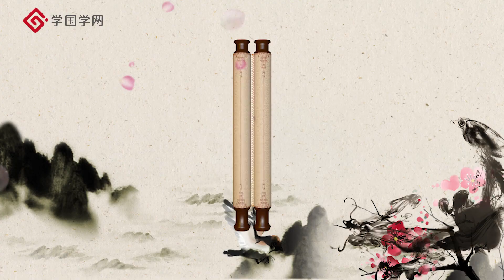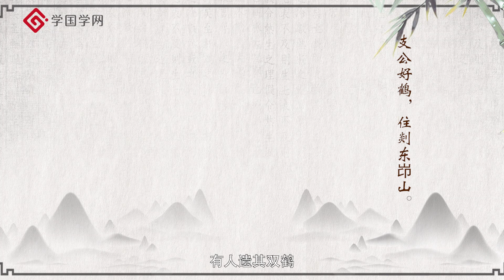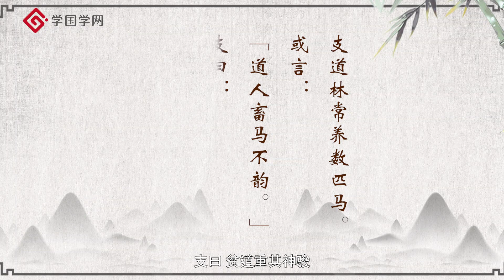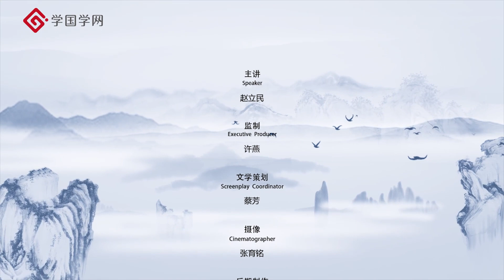《世说新语与魏晋风度》第13节 支遁放鹤：因为爱，所以放手【学国学网】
课程简介：《世说新语》是中国古代经典最富活力的篇章，《世说新语》分36个门类，包括1130则小故事，涉及1500+人物，100+个成语，是最早的网红书，是中古时代的百科全书，是笔记小说的先驱，是后世小品文的典范，是中国人的风流宝鉴，《世说新语》是每个家庭必备之文化宝典。